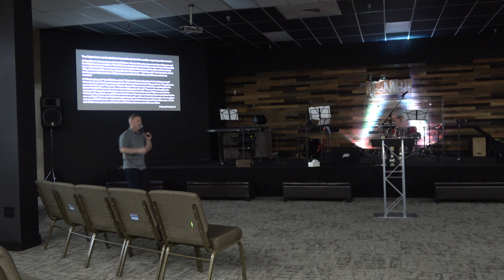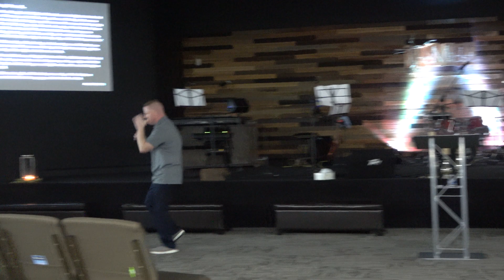Emerge 2021....True Repentance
Wednesday Night Service - January 20th, 2021